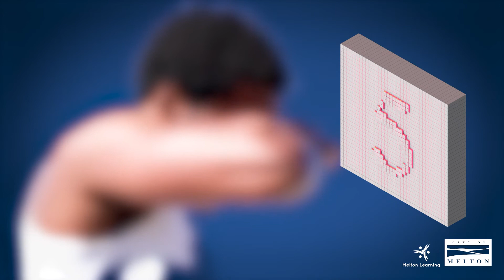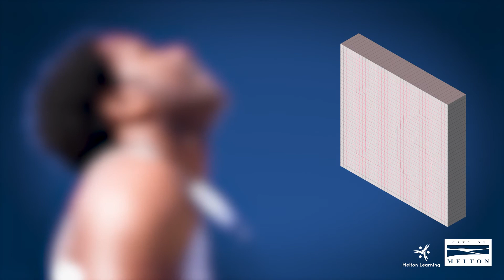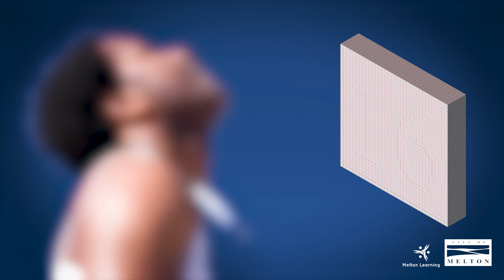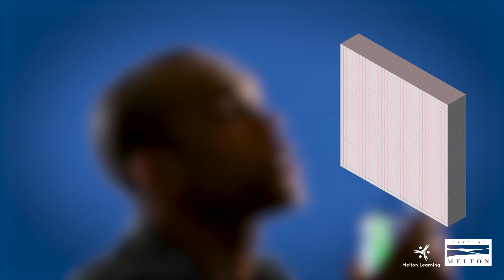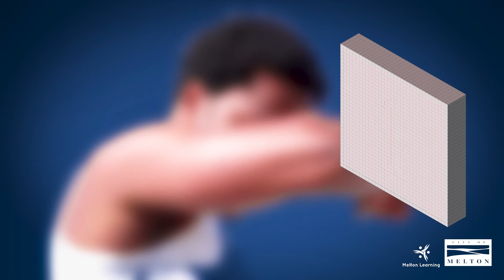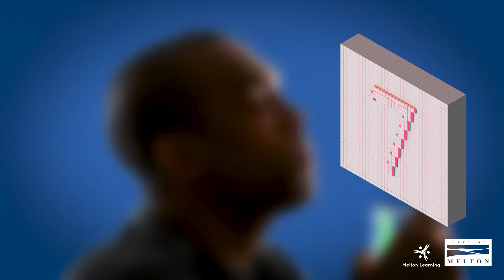Employment, Health & Productivity Tips for Youth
Welcome back to the Melton City Council Learning Directory YouTube Channel!

Today we are joined by Aweng Akon from the African Community Working group in Melton. Aweng is joined by a number of people from Melton's African community to share tips on employment readiness, health and productivity for all youth. Presenters in the video include:
1. Ez Eldin Deng - Productivity tips for those studying at home.
2. Sainab Sheikh from Somali Women's Development Association - Tips to up skill to prepare for employment opportunities.
3. Tom Yabio from Football Empowerment - Tips to keep active at home.

Contact Sainab at the Somali Women's Development Association